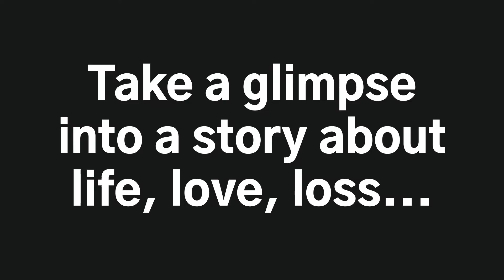The Country House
Stage Left Productions April 21-May 1